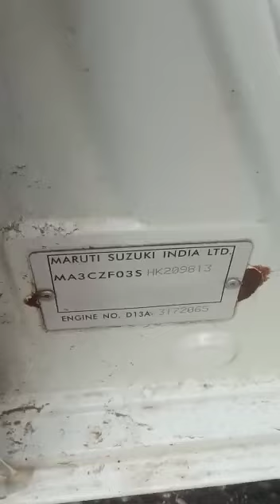MARUTI Swift Dzire ZDI 2017